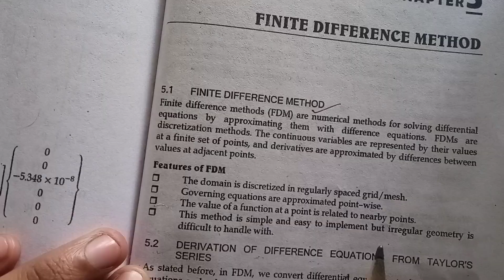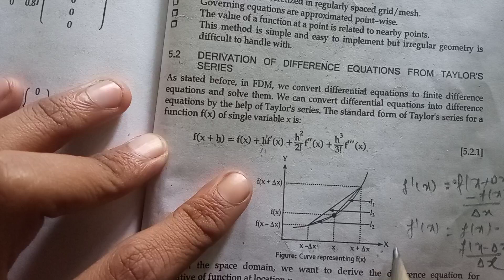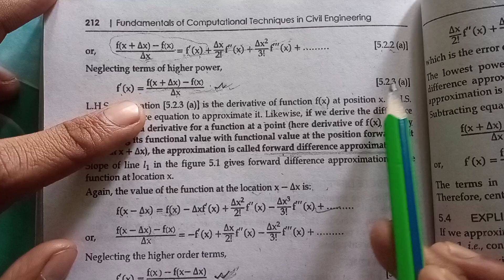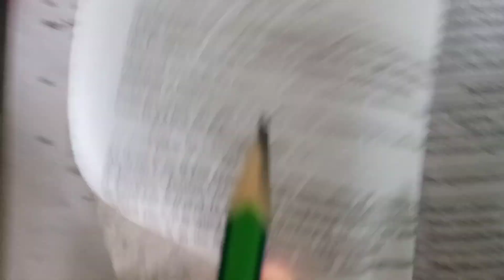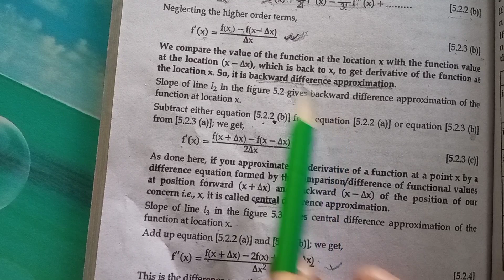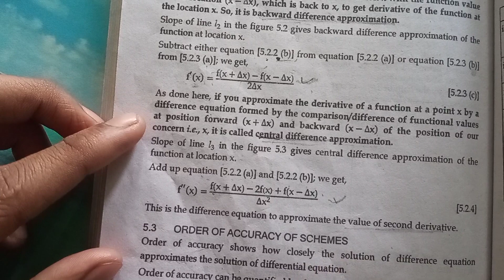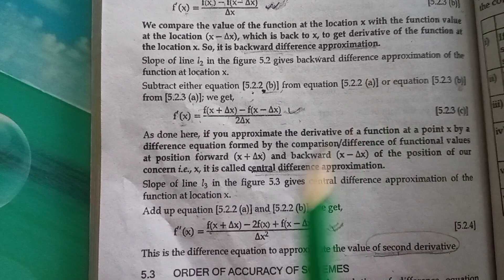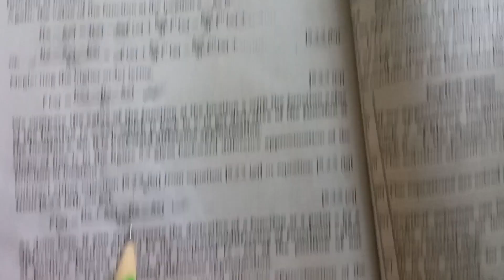chapter -5!FDM!computational techniques water portion IOE! water parts#ioe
this is an educational video in this video I will discuss about the computational technique of water parts! portion!
 finite difference method of water portion
derivations of difference equations from Taylor's series
chapter -5 finite difference method IOe Lecture
computation techniques water parts lecture IOE, TU, PU, KU Nepal
derivations of Taylor's series CT
lecture of CT in civil engineering water parts
forward difference approximation
Backward difference approximation
central difference approximation
second derivative